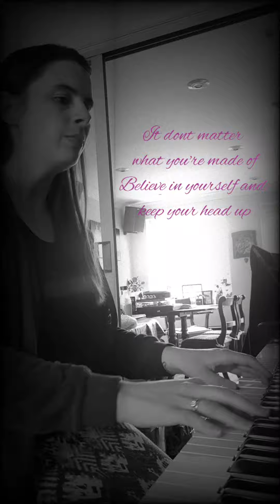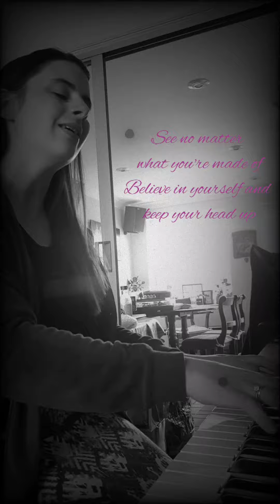Shine - Ricky Fante cover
it dont matter what you're made of
believe in yourself and keep your head up!
dont you know that you can shine!